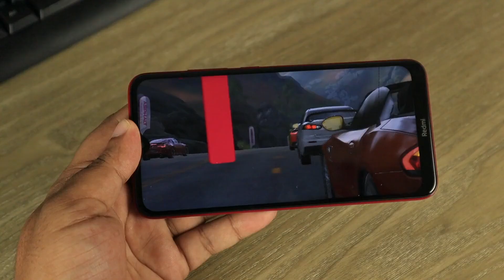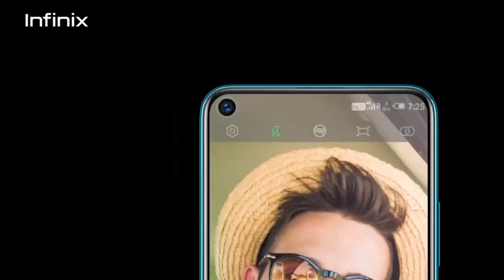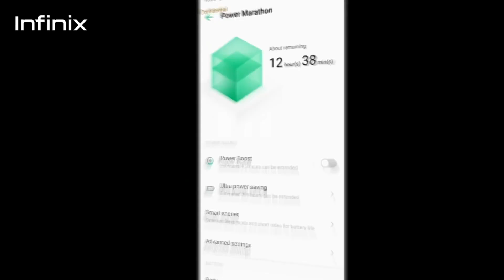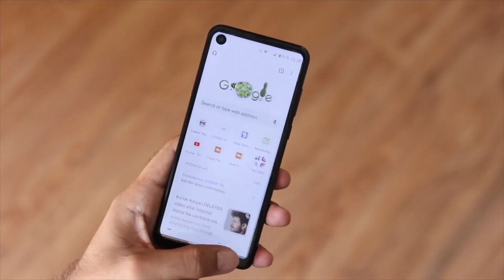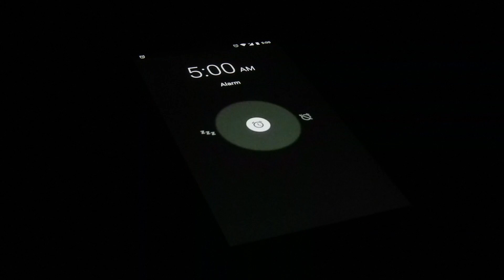Best Smartphone Under 10000 in 2021 🔥 5 Budget Mobile Phones 2021 // Best Phone Under 10000 Rupees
In this list, you will find some of the best smartphones under 10000 including ones from brands such as Samsung, Redmi, Motorola, and others. There’s no dearth of choices when it comes to purchasing a phone under 10K. Which is the best mobile under 10000 though? We sifted through the latest mobile phones under 10000 and curated a comprehensive list that will allow you to purchase the best smartphone under 10000 Rupees.

00:00 Intro

00:19 Redmi 9 Prime [ Best All-Over Smartphone]

01:30 Infinix Hot 10 [ Good Specs in Budget Price ]

02:44 Samsung Galaxy M12 [ Best Build Quality Phone]

04:00 Motorola G10 Power [ Stock Android Smartphone ]

05:10 Tecno Spark 7 Pro [ Pro Beast Mobile Phone ]

This video is about Best Smartphone Under 10000 in 2021 🔥 5 Budget Mobile Phones 2021 // Best Phone Under 10000 Rupees.